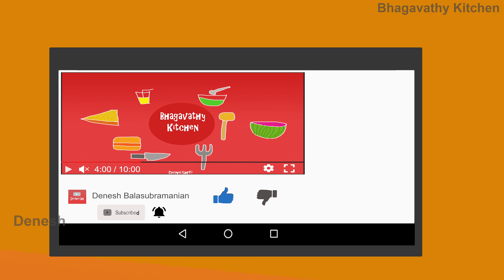Orange Stuffed Dates(Tamil): Delightful Ramzan Special Dessert | Eid Special Sweet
How to make Orange Stuffed Dates(ஆரஞ்சு ஸ்டஃப்ட் டேட்ஸ்) in Tamil.It is Abhu Dhabi Special Sweet.Orange Stuffed Dates is Ramzan/Iftar/Eid Special Dessert. Other recipes for Ramzan are Rumani Semiya Kheer and Milk Fudge.

Ingredients Required are(தேவையான பொருட்கள்):
1.Dates(பேரிச்சம்பழம்) - 12
2.Orange Peel(ஆரஞ்சு தோல்)
3.Sugar(சர்க்கரை) - 1 Cup
4.Water(தண்ணீர்) - As Required